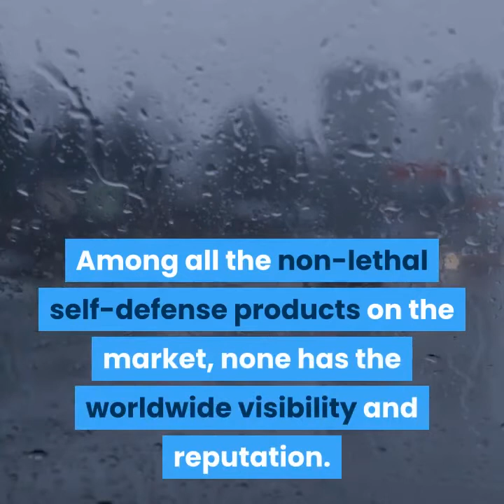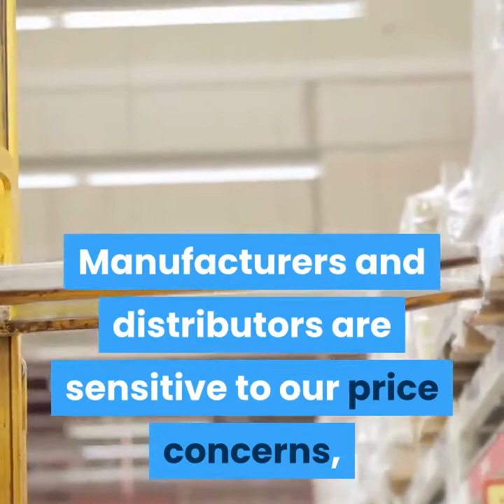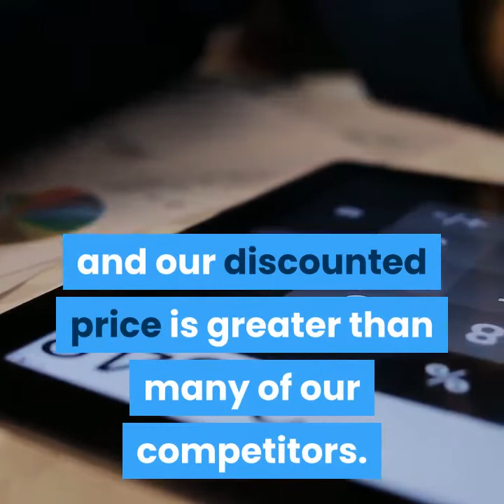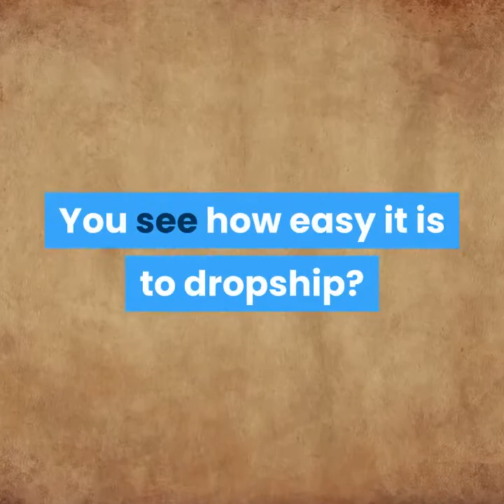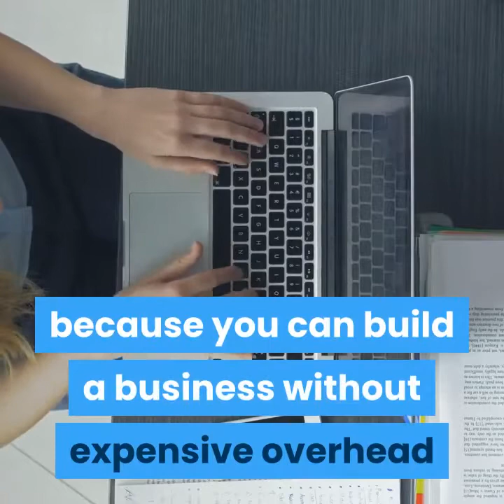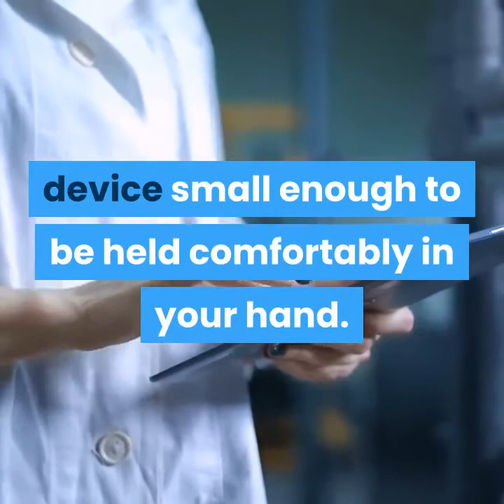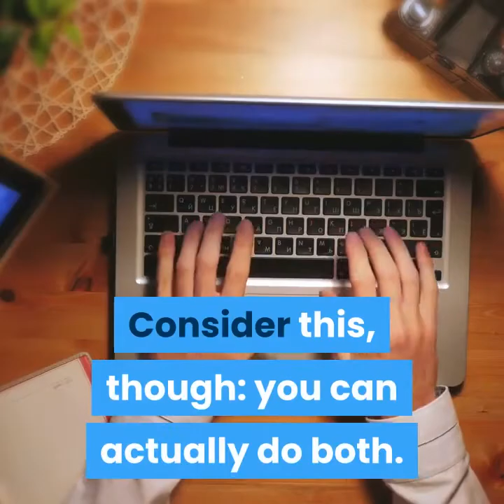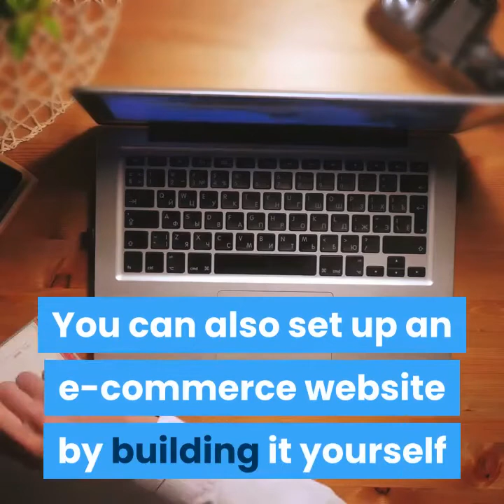Wholesale Tasers From Safety Technology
Wholesale Tasers dropshipper looking for retailers.

Buy Tasers and resell this very popular self defense tool. Among all the non-lethal self-defense products on the market, none has the worldwide visibility and reputation. The brand is so well respected in our industry that Safety Technology is proud to say we have been a Master Distributor for two decades. We want you to be part of the success of this product by selling online or in person.

Safety Technology is a wholesale self defense supplier that works with retailers throughout the country. As a wholesaler, we offer competitive pricing low enough to allow retailers a decent markup to generate their own profits. More importantly, we support our retailers through top-notch customer service, dependable dropshipping, and all the latest products in the personal security industry.

Safety Technology is all about personal safety and self-defense. If you share our passion for keeping people safe, now is the time to start selling. You can sell pepper on its own or in conjunction with the other personal safety products we carry. If you are a gun dealer or retailer of personal safety products, why not add our sprays to your existing inventory?

Let us show you how.

We can help build your website. Click here to register to watch the webinar

Do you have questions? :

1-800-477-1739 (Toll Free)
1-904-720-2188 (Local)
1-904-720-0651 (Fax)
9am - 5pm Eastern Monday - Friday (Hours)